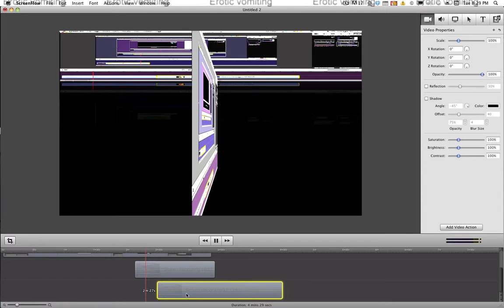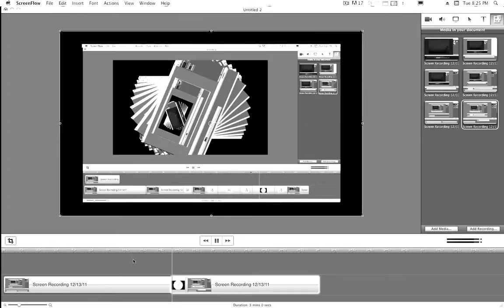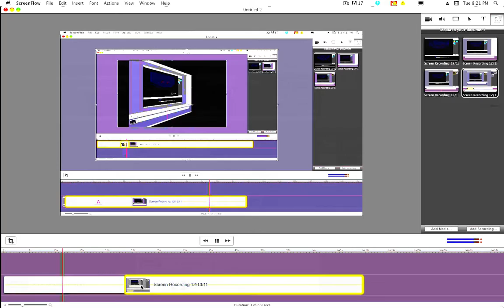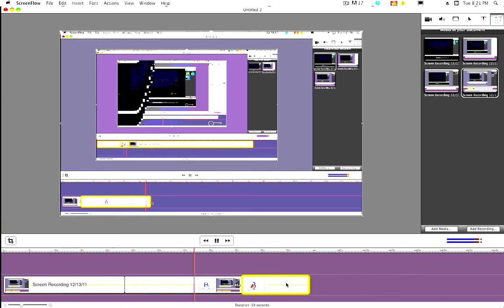Gemunax IV: EE-LX918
Jibaban, jibaban, colmo ex cuen!